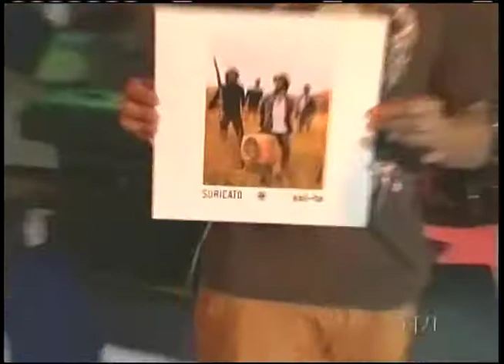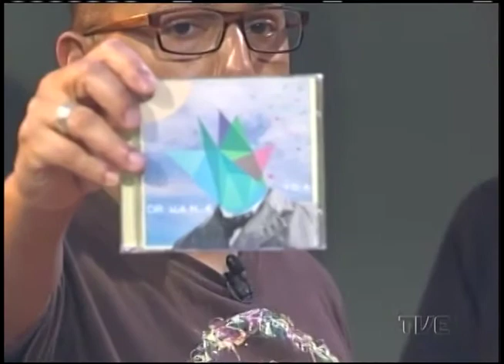Radar | TVE - 20/05/2015 - Dr. Hank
Banda Dr. Hank (Canela) divulga a Fellas Music Fest do Bar Opinião, entrevista com Eduardo Stelmack da MonoRádio e com o produtor Barba sobre o projeto Vitrolão de Gravataí e reportagem da Fernanda Fell com a banda paulista O Terno.